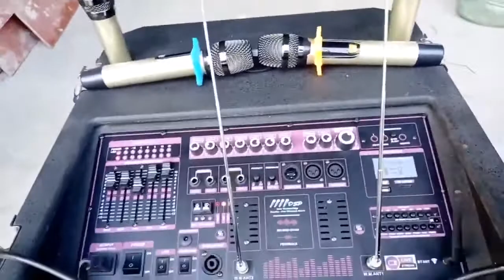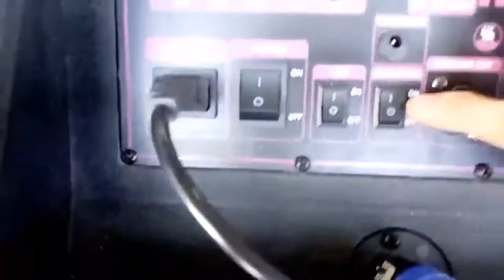LOA KÉO ARRAY 2.1 CÔNG NGHỆ ĐẶC BIỆT NHẤT HIỆN NAY CHỐNG HÚ REVERB, EQUALIZER CHỈNH ÂM CỰC NÉT 4 MIC